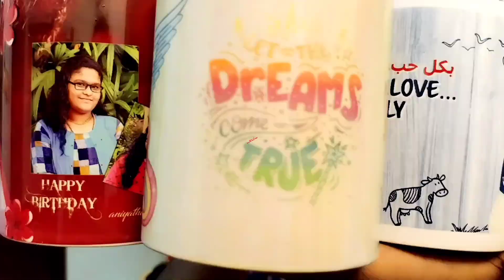Evening with VIPs | Part - II